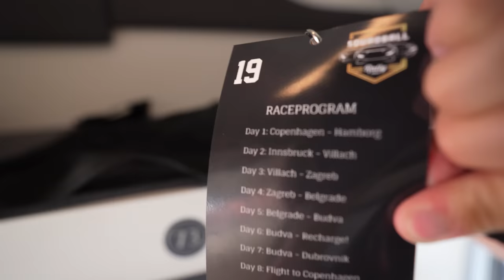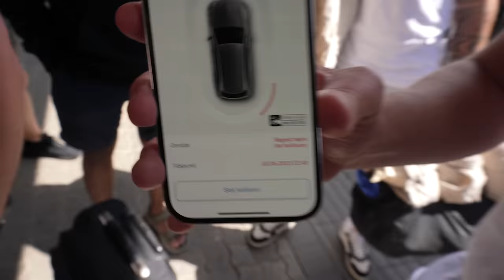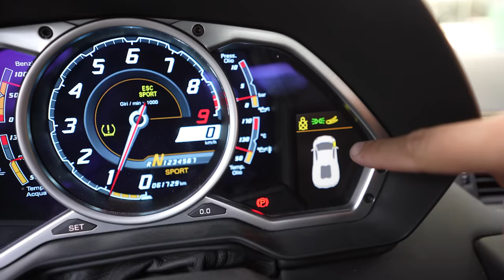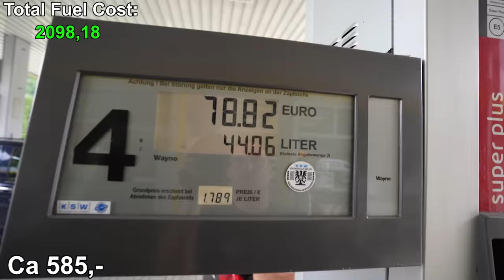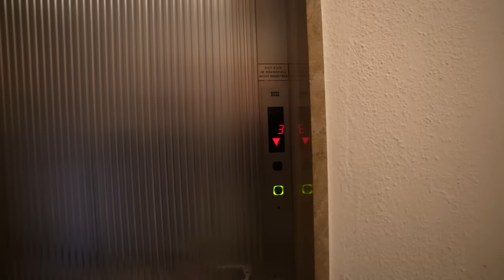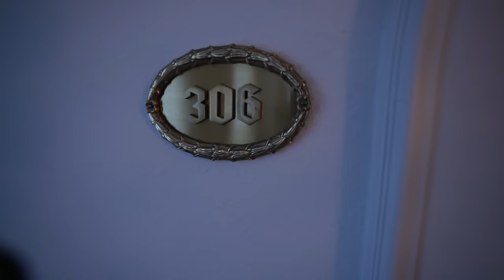Squadball Rally 2023 “Innsbruck - Villach”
Tistrup Autoservice - Ikke kun et almindeligt værksted, et autoværksted i Bosch Car Service:

👕 MERCHANDISE! 👕
Køb merchandise her:

Tak fordi du støtter kanalen.
Kontakt mig for samarbejde:
Tak til vores Samarbejdspartner:
Tistrup Autoservice
Støt kanalen med et lille beløb
Mobilepay 900173
BLIV MEDLEM HER:
🔥 SOCIALE MEDIER! 🔥

Bestil kørertur med mig her:
Send en gave.
Bredgade 35 6830 Nr.Nebel
JEG EJER ALLE KLIP OG HAR RETTIGHEDER OVER AL MIN MATERIALE. DETTE MÅ IKKE BRUGES UDEN MIN TILLADELSE. BRYDES OPHAVSRETTIGHEDERNE BLIVER DETTE KØRT AF EN ADVOKAT